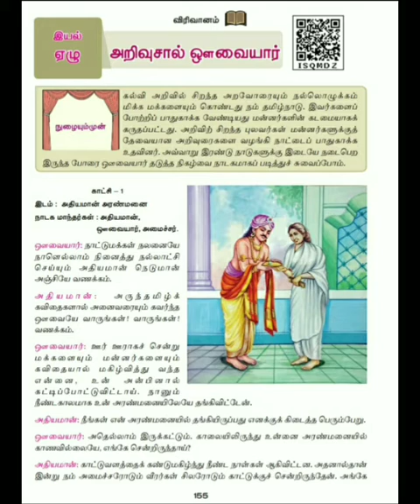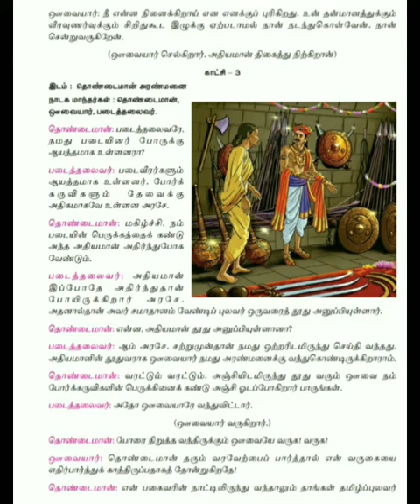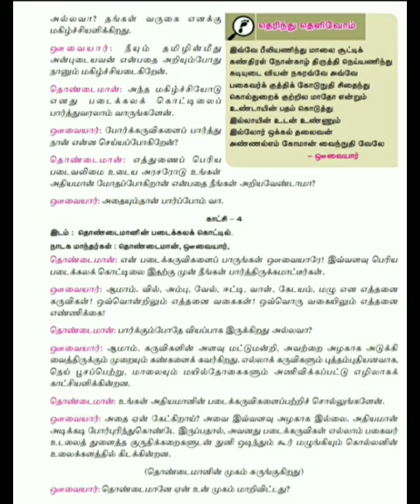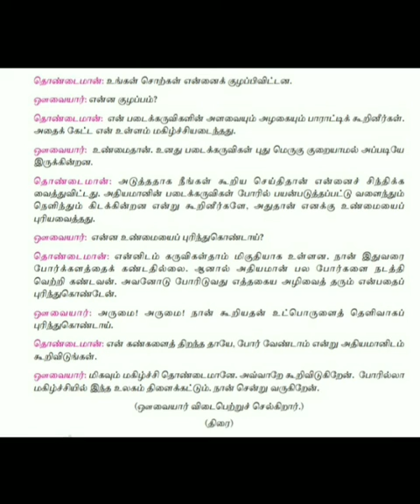எட்டாம் வகுப்பு 🌱மூன்றாம் பருவம் ✴இயல்- 7 ✴விரிவானம்☸ அறிவுசால் ஔவையார்☸